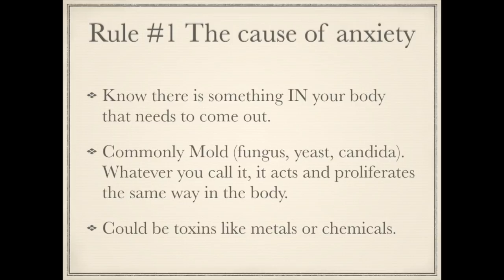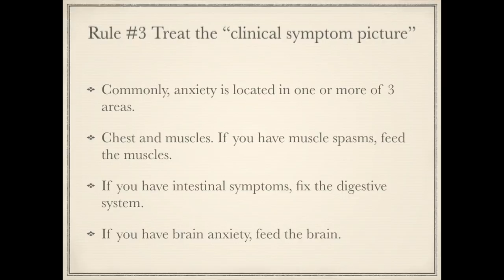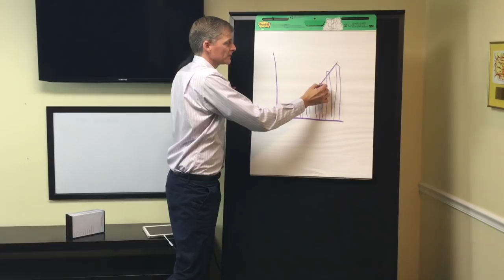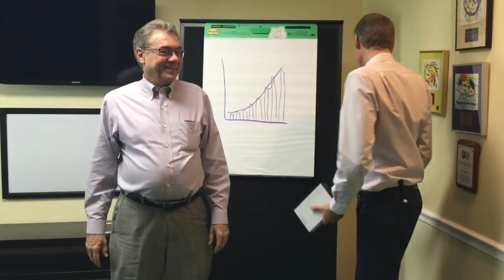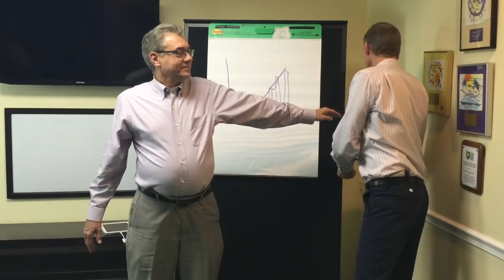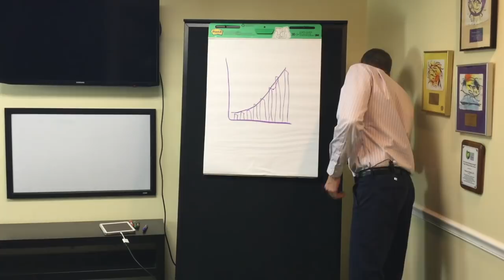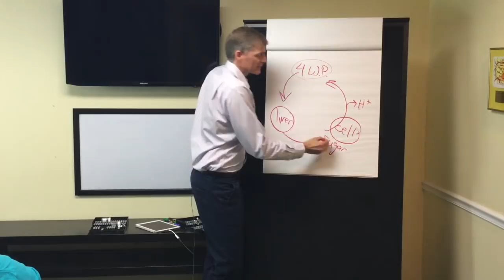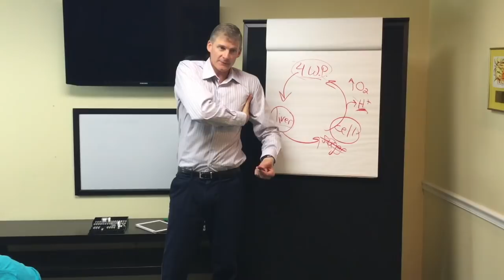How to fix anxiety live lecture. These are the general rules. Follow The Physiology FTP